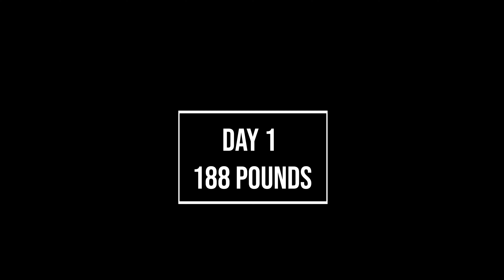I HAD TO END MY DIVE EARLY!! COAST GUARD CAME!